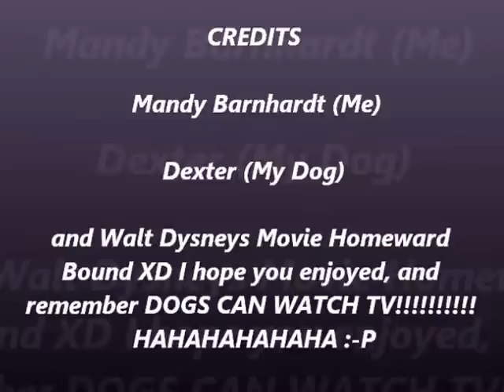Dexter Watching Homeward Bound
Dogs CAN in FACT watch TV! LMFAO. Dexter is a Pitbull Dalmatian mix. Its not the whole movie, but enjoy anyways :). Dexter sure did haha. P.S. Don't mind me getting in the way a little XD And ""SORRY I SPELLED WALT DISNEY WRONG IN THIS CLIP"" :-(